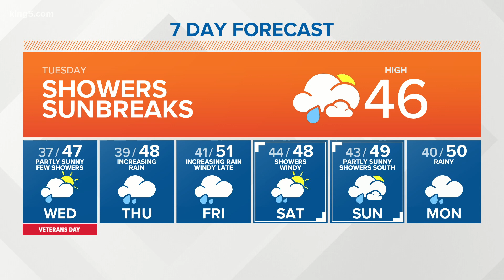KING 5 Weather